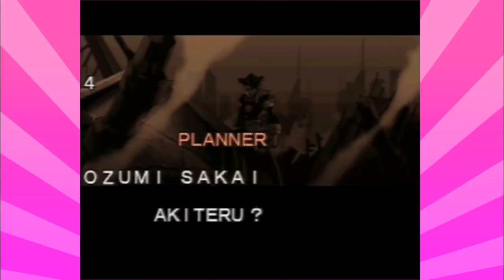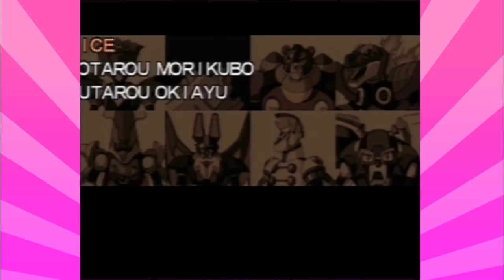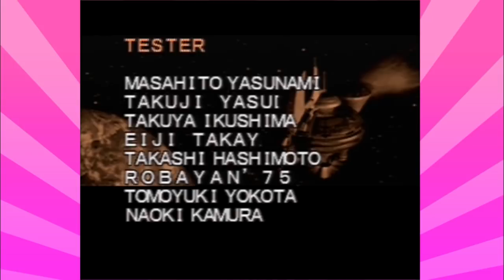ZERAMOS MEGA MAN X5